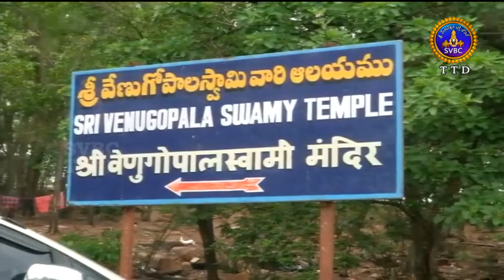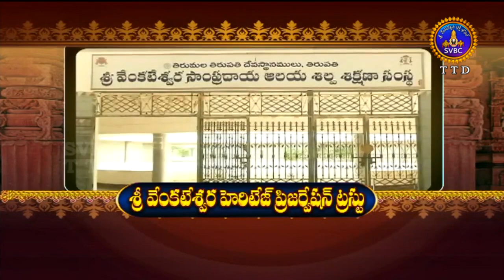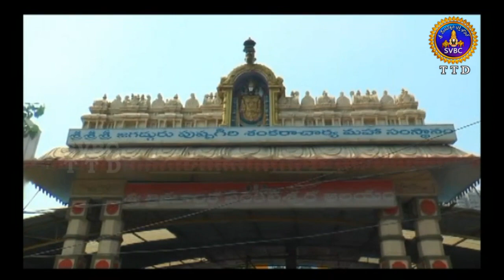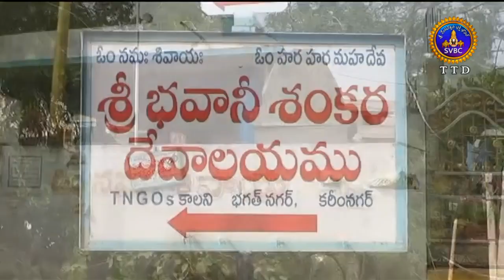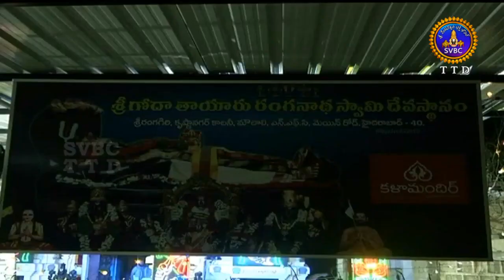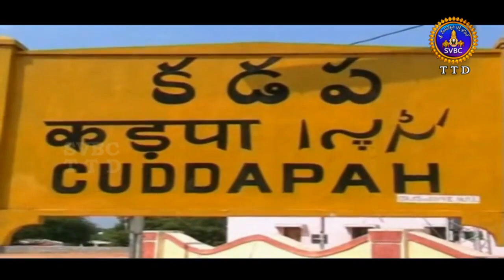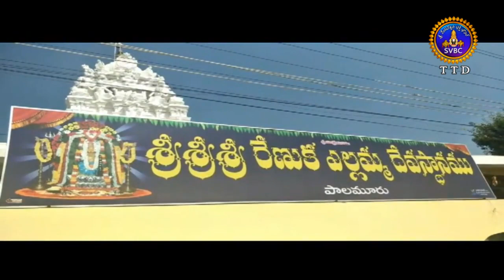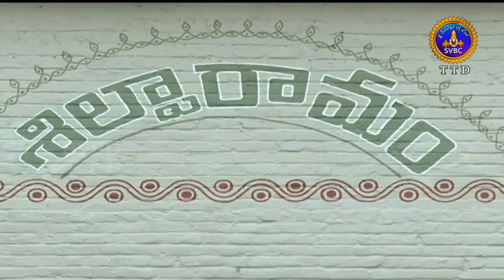ఆధ్యాత్మిక విశేషాలు | 9 గంటలు | Adhyatmika Viseshalu | 9 am | 08-01-19 | SVBC TTD